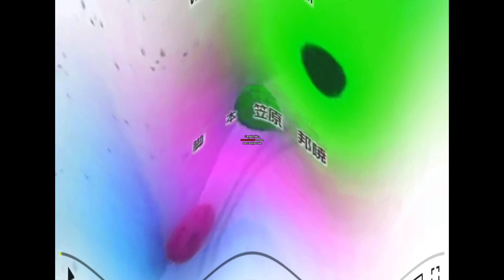Sad Keroro Drawing Song SGT Frog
for Von Klapof